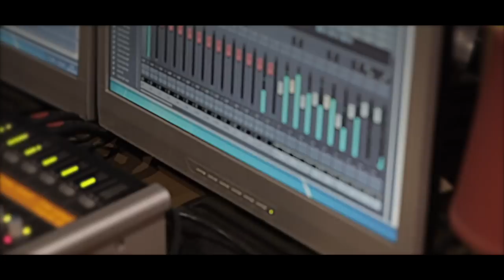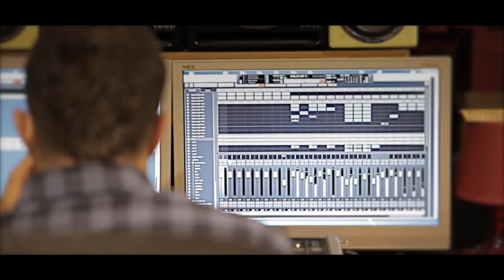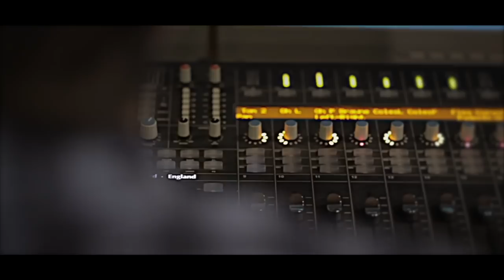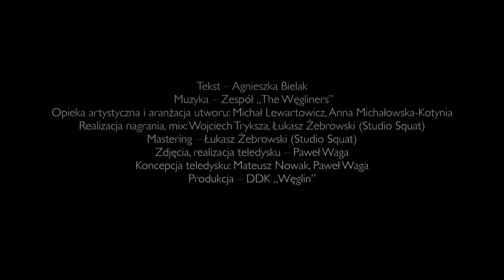The Węgliners - To i tamto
Tekst – Agnieszka Bielak
Muzyka – Zespół „The Węgliners”

Opieka artystyczna i aranżacja utworu: Michał Lewartowicz, Anna Michałowska-Kotynia
Realizacja nagrania, mix: Wojciech Tryksza, Łukasz Żebrowski (Studio Squat)
Mastering – Łukasz Żebrowski (Studio Squat)

Zdjęcia, realizacja teledysku – Paweł Waga
Koncepcja teledysku: Mateusz Nowak, Paweł Waga

Występują:
Nina Biel
Agnieszka Bielak
Bartłomiej Flak
Anna Gołębiowska
Radosław Hejno
Zofia Hejno
Henryka Jarosławska
Monika Kalinowska
Krystyna Koczan
Paula Krać
Zuzanna Kułacka
Michał Lewartowicz
Katarzyna Łukasiuk
Anna Michałowska-Kotynia
Danuta Krystyna Sobczyńska-Szczygieł
Teresa Strobel-Kamińska
Agnieszka Szpryngiel
Grzegorz Szwed
Wojciech Tryksza
Teresa Wójcik
Wiktoria Wrzyszcz
Halina Ziętkowska
Jarosław Zima
Łukasz Żebrowski